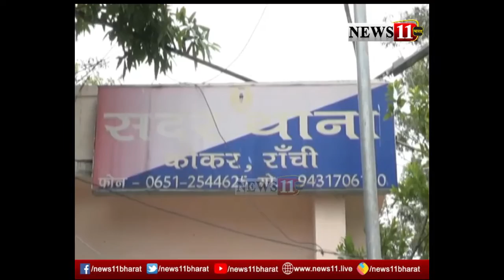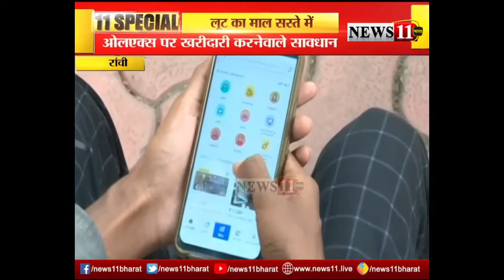लूट का माल सस्ते में : ओलएक्स पर खरीदारी करनेवाले सावधान